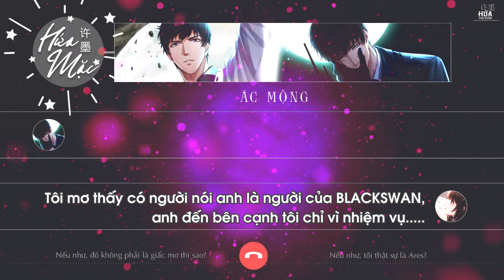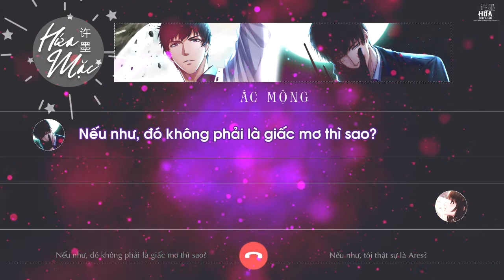[Vietsub][恋与制作人][Call][Hứa Mặc] Ác mộng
Game: 恋与制作人

Hãy trải nghiệm khi call với Ares kiệm lời, lạnh nhạt nhưng siêu quyến rũ (≧▽≦)/~┴┴(≧▽≦)/~┴┴(≧▽≦)/~┴┴(≧▽≦)/~┴┴

Dù cú call này ngược nhưng huhu cưng (Ｔ▽Ｔ)